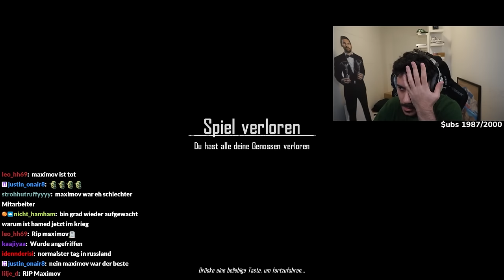HAMED RASTET AUS BEI DER KONTROLLE... Police Contraband #3